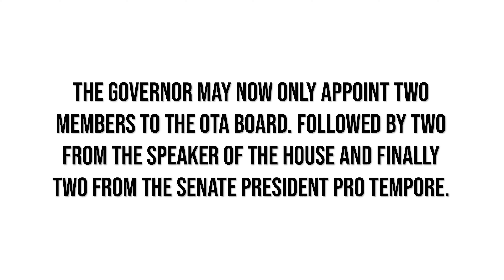Governor Kevin J. Stitt's veto of HB 2263 has been overridden! - Dr. Amy Cerato Speaks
Good news! Governor Kevin J. Stitt's veto of HB 2263 has been overridden! This is a historic moment in Oklahoma history with the passing of HB 2263 that started the process of placing oversight and accountability on the Oklahoma Turnpike Authority. Prohibiting members of the Authority Board from voting on any issue in which the member has a direct financial interest and spreading the appointments out over the senate, house and governor’s office helps create a balanced environment where critical and transparent discussions can occur in the quest to develop the best possible transportation solutions for the citizens of Oklahoma.

Pike Off OTA's Dr. Amy Cerato takes us on a tour of her beautiful garden and shows us where the turnpike would have laid through her living room. She also gives us some insight into the legislative battle that Pike Off OTA has been waging and how citizens can help in the fight against the corrupt Oklahoma Turnpike Authority!

The Governor may now only appoint two members to the OTA board instead of all six. The other four must be appointed by (2) from Speaker of the House and (2) from the Senate President Pro Tempore. The bill also includes a provision prohibiting members of the Oklahoma Turnpike Authority from voting on any issue in which the member has a direct financial interest.